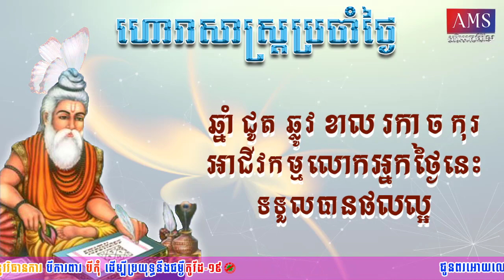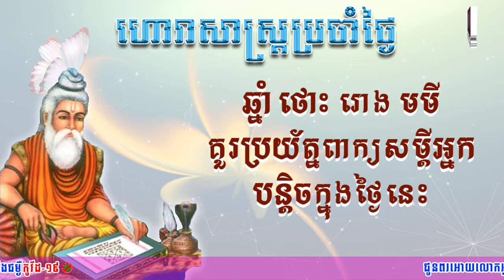ហោរាសាស្រ្តប្រចាំថ្ងៃសៅរ៍ ទី១៩ ខែវិច្ឆិកា ឆ្នាំ២០២២/Khmer Horoscope Daily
👉ហោរាសាស្រ្តប្រចាំថ្ងៃសៅរ៍ ១១រោច ខែកត្តិក ឆ្នាំខាល ចត្វាស័ក ព.ស២៥៦៦ត្រូវនឹងថ្ងៃទី១៩ ខែវិច្ឆិកា ឆ្នាំ២០២២
👉ចំណាំៈ ឆ្នាំទាំង៣ ម្សាញ់ មមែ វក រាសីឡើងខ្ពស់ត្រដែត។ ថ្ងៃនេះអំណោយផលដល់ការផ្លាស់ប្តូរទី កន្លែងការងារ។ លោកអ្នករំពឹងថាទទួលបានការតម្លើងឋានៈ ប្រាក់បៀវត្សរ៍ និងឳកាសថ្មីៗ។
ឆ្នាំទាំង៦ ជូត ឆ្លូវ ខាល រកា ច កុរ រាសីល្អមធ្យម។
ឆ្នាំទាំង៣ ថោះ រោង មមី រាសីស្រុតចុះ។